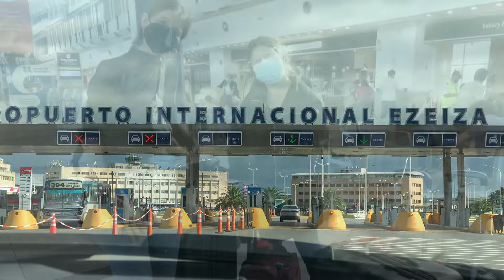FELICES POR VOS VALEN LINDA!!🇦🇷❤️🇪🇸